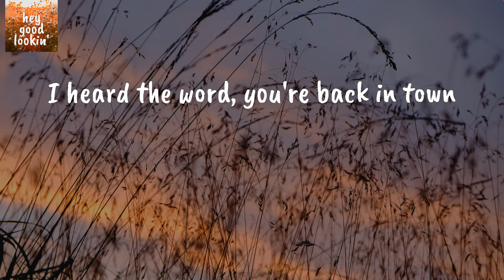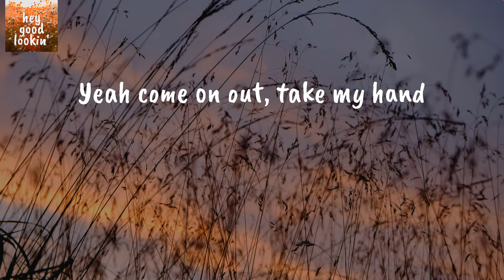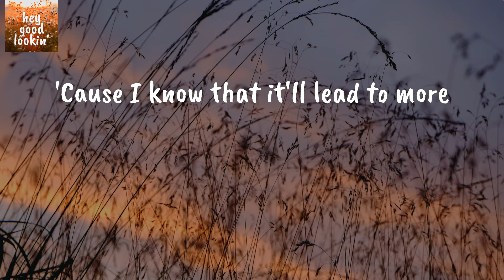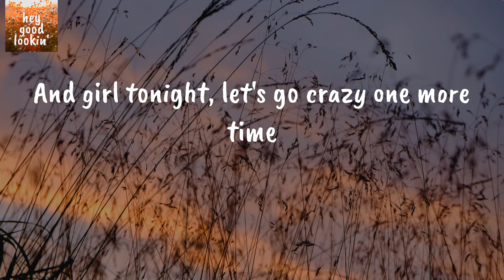Crazy One More Time - Kip Moore (Lyrics)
Kip Moore Crazy One More Time
Kip Moore Crazy One More Time Lyrics

Lyrics Kip Moore Crazy One More Time:
Come on out Mary Jane
I'm looking through your window pane
I heard the word, you're back in town
I've got some cheap cigarettes, your favorite beer
Girl wear the dress I always dream about, oh
We'll chase the moon, ride the stars
Find the muscle in this car
I know it's still got something left
Yeah come on out, take my hand
Feel my heart, girl understand
I gotta thunder pounding in my chest
Hey yeah, can't see you as nothing but mine
And girl tonight, let's go crazy one more time
We'll park the car, climb on the hood
Turn it up, when something good starts
Playing through these rusted doors
And in this sticky and sweet hair tonight
I'll kiss you girl 'til I get it right
'Cause I know that it'll lead to more
We devour rolling around
Where I'll gently lay you down
And I'll try to tell you how I feel
But you place your finger on my mouth
Whisper "Baby, no not now
The night is young and we still got time to steal"
With the engine burning through my jeans
I watch you fall fast asleep
And this small town sky fade from black to blue
And I'll wipe the tear from my eye
But you'll never know 'cause, baby, I'll smile
As I wave goodbye to you
I guess I'll always have this longing in my heart
And you'll have a place in me
But tonight there's a fire to start
In our red burning hearts
So you're all that I'll ever need
Yeah